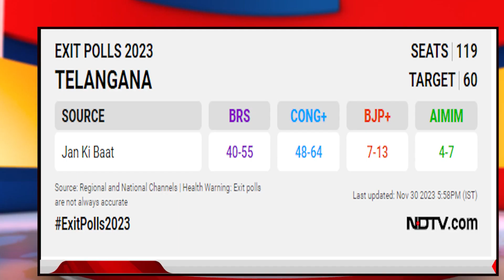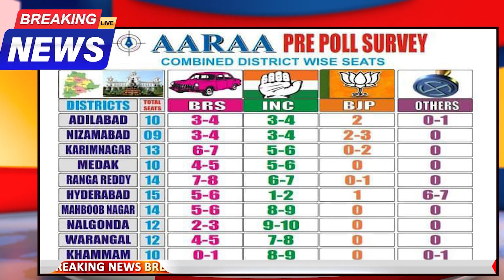Telangana Exit Poll - Telangana Election 2023 - All Prediction in One Video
NDTV Telangana Exit Poll
10 TV Telangana Exit Poll